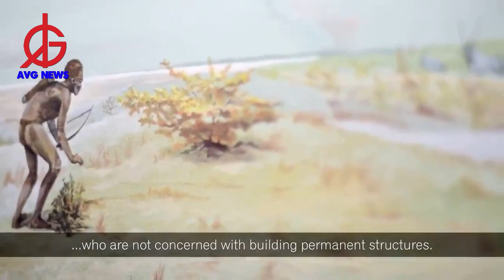THE BUSHMEN: How Zimbabwe and Africa's most endangered tribe faces extinction